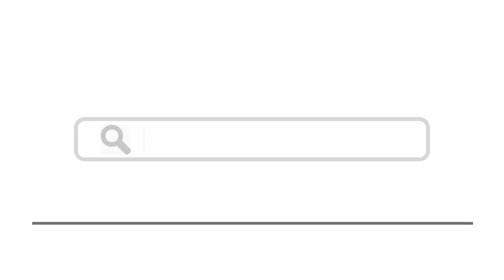Top 15 Places To Visit In Lancashire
Here are top 15 places to visit in Lancashire